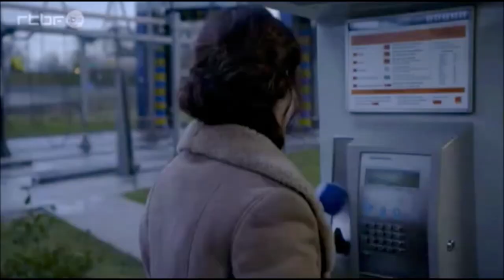Chloé et Matthieu/Adèle et Louise | Bleeding Love [profilage]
Matthieu Perac et Chloé Saint-Laurent
Odile Vuillemin et Guillaume Cramoisan
Profilage [Матийо Перак и Клое Сен-Лоран
Одил Вилман и Гийом Крамой
Профилиране]
Adèle Delettre et Louise Drancourt
Juliette Roudet et Marie Kremer
Profilage [Адел Дьолетр и Луиз Дранкур
Жулиет Роде и Мари Кремер
Профилиране]

НЕ ПРИТЕЖАВАМ НИЩО, ОСВЕН ОБРАБОТКАТА